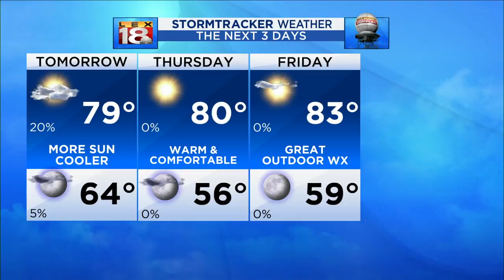Pet Of The Day: August 27, 2019